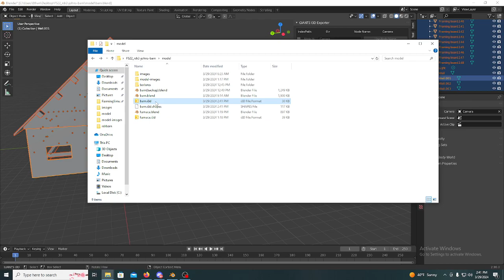Anyone Know Whats Wrong Here | Giants Editor | Blender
Does anyone know what the problem is here, even the unofficial blender i3d exporter is doing this so I tried the official giants blender i3d exporter 9.0.1 with blender 2.90 , I can't even get the official giants blender i3d exporter 9.1.0 to work tried it with blender 3.3.0 , 4.1 , 3.0.0 , 2.80 , by the way I'm using Giants editor 9.0.6

Any ideas would be much appreciated!